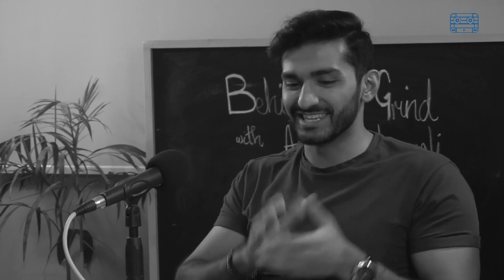"Do What Feels Right" with Ahmed Khanani | BehindTheGrind Podcast Episode 13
Ahmed Khanani and I go way back to elementary school. He's one of the most ambitious people I know from school and is really working to make sure he achieves all he sets his mind to. From working towards his dream job and leaving it within a year to building his wellness startup, Ahmed shares the pressures of "expectations" and doing what feels right.